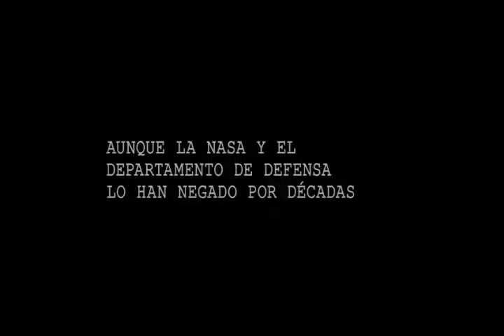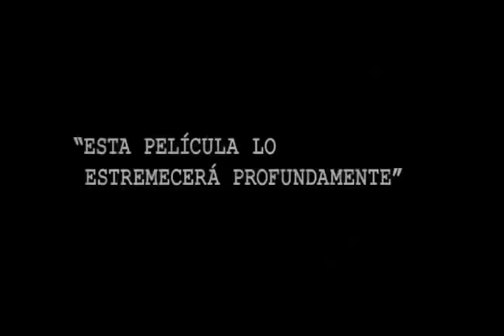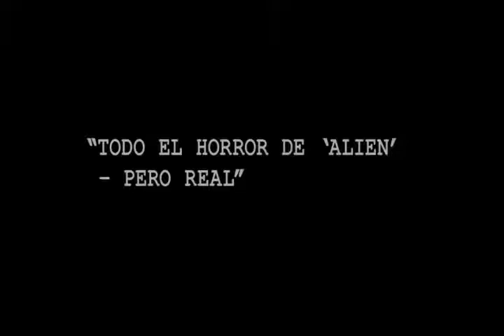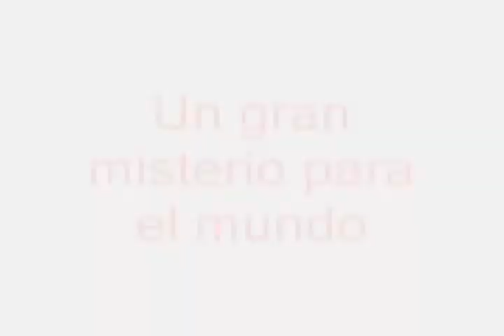Porque el hombre ya no regreso a la Luna Conoce la verdad